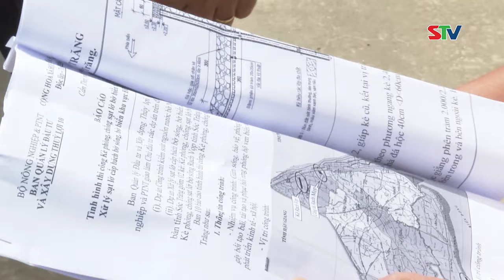STV - Kè ly tâm chắn sóng - Hành lang kiên cố bảo vệ đê biển Sóc Trăng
STV - Ngoài việc đầu tư vốn để triển khai Dự án nâng cấp đê biển, tranh thủ kinh phí hỗ trợ từ Trung ương và nguồn kinh phí tỉnh, tỉnh Sóc Trăng đã triển khai xây dựng công trình kè ngầm chắn sóng tại một số khu vực xung yếu. Đây được xem là công trình mang tính đột phá của tỉnh trong công tác phòng, chống thiên tai khi góp phần giảm đáng kể tác động của sóng biển, đảm bảo an toàn cho toàn tuyến đê biển.STV -